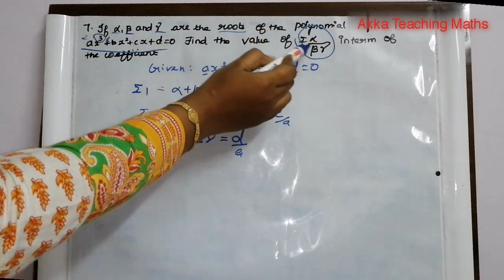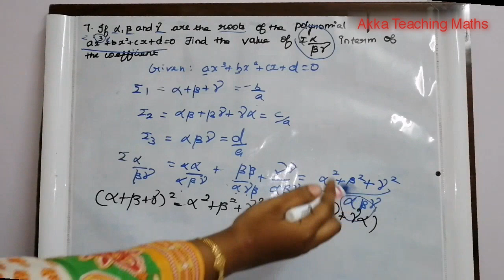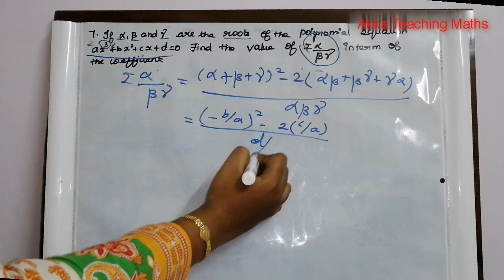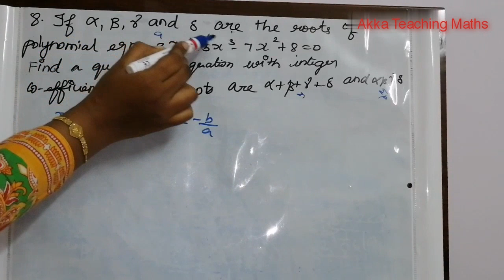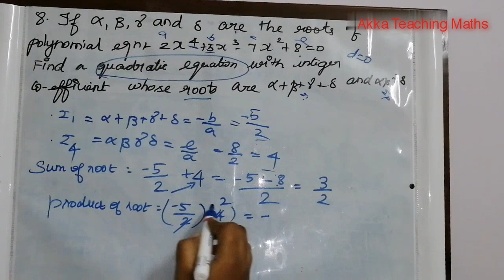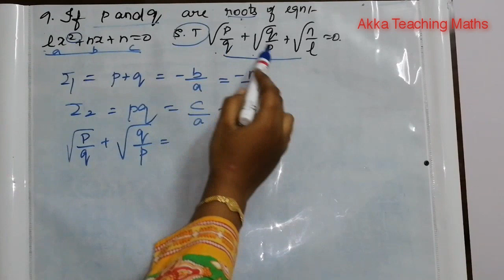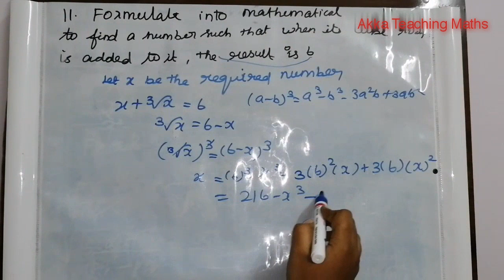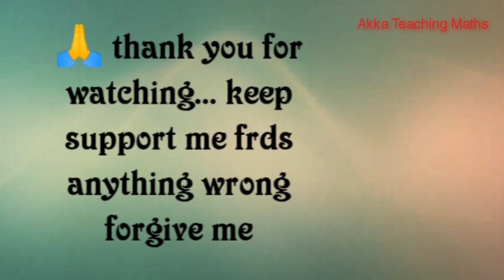12th Maths|chapter:3|Exercise:3.1 part:3